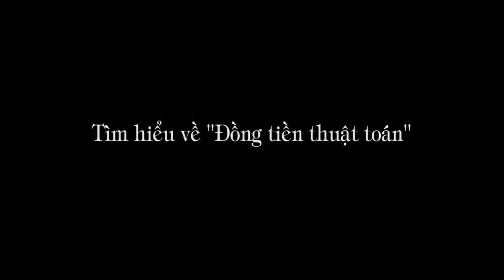1.171. Đồng tiền thuật toán